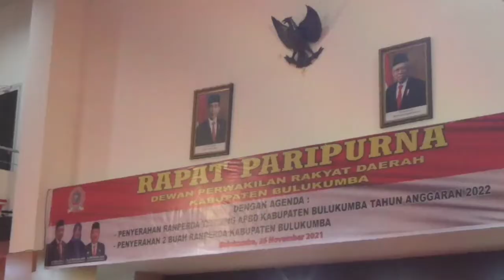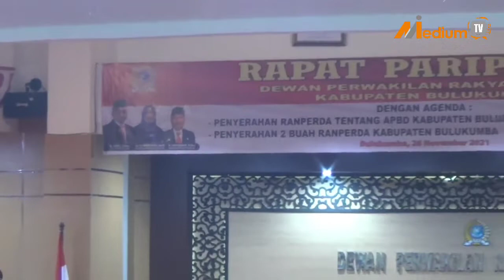Rapat Paripurna DPRD Kabupaten Bulukumba | TA 2022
DPRD Kabupaten Bulukumba melangsungkan Rapat Paripurna dengan agenda penandatanganan nota kesepakatan KUA PPAS APBD tahun anggaran 2022serta penetapan perubahan PROPEMPERDA tahun 2021.